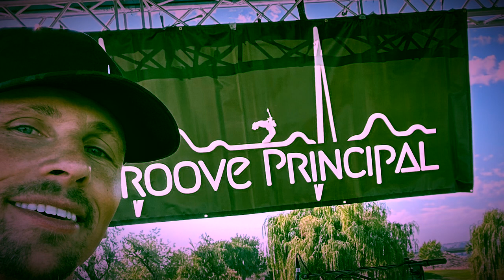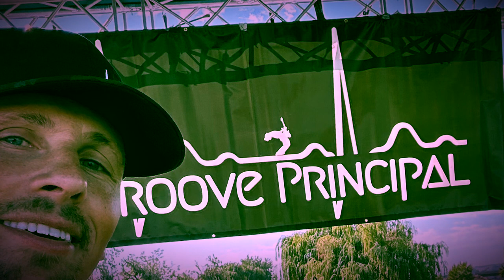Less I know the Better Cover Sean Langdon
Tame Impala - one of the best in it’s category-my favs